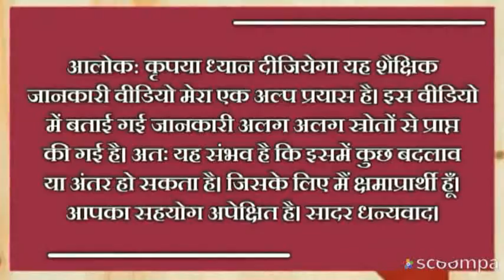National Unity Day | Bardoli And Kheda Satyagraha | Sardar Patel Biography | Statue Of Unity | Hindi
National Unity Day | Bardoli And Kheda Satyagraha | राष्ट्रीय एकता दिवस | बारदोली और खेड़ा आंदोलन

In this video we will talk about National Unity Day. We will also discuss on Bardoli and Kheda Satyagraha. In today's session we will know the importance of Sardar Vallabh Bhai Patel for UNITED INDIA Akhand Bharat. Today we will also talk on Statute Of Unity. So please watch compl
ete video and comment your suggestion and advice. Your Cooperation Is Expected.
INDIA SCHOOL Thanks You.